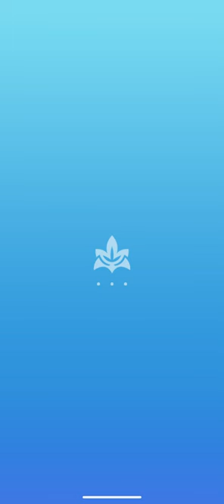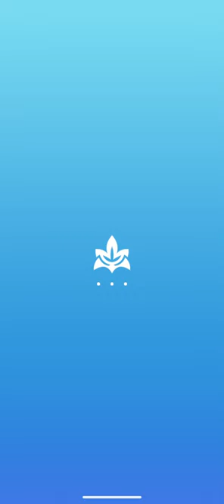GETTING DAWN TO FRIENDSHIP LEVEL 100 | Obtaining Dawn & Wormadam | Pokemon Masters EX